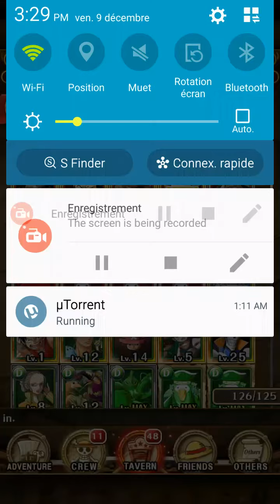one piece treasure cruise sugo fest 50 gem